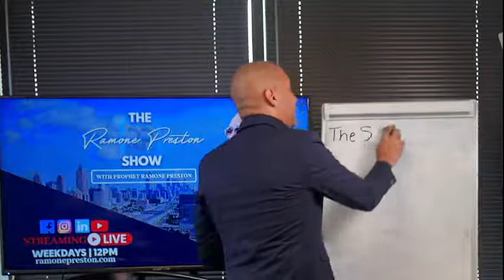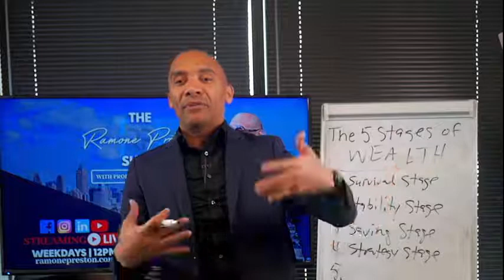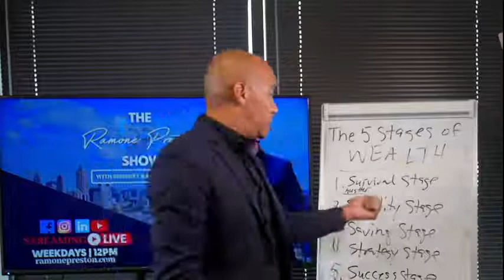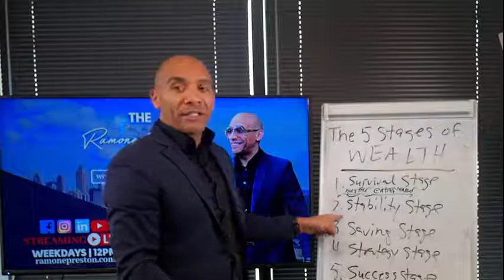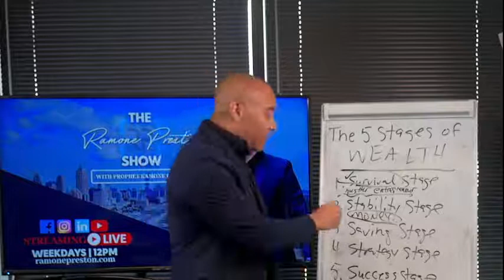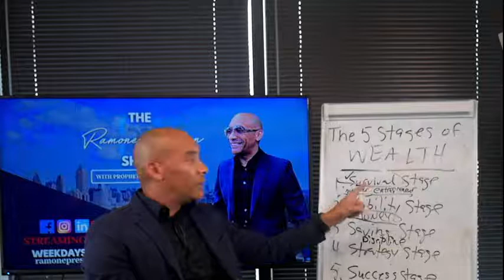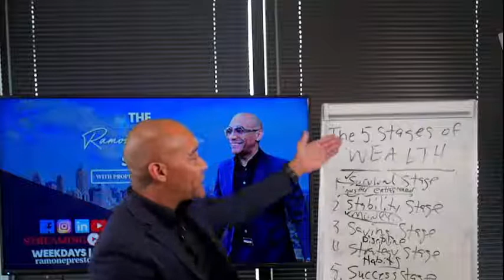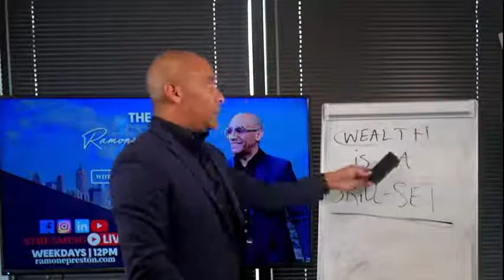The 5 Stages of Wealth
💰INCREASE YOUR INCOME BY 30% IN 30 DAYS💰

💥ALL NEW Business Certification & Licensing Program for Consultants, Coaches, and Speakers @